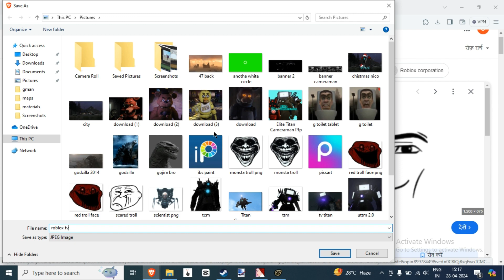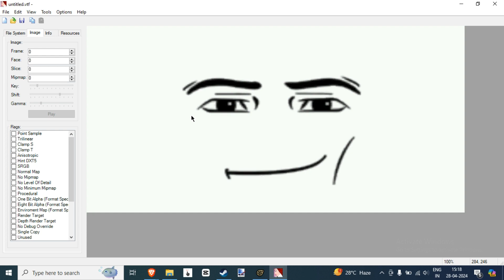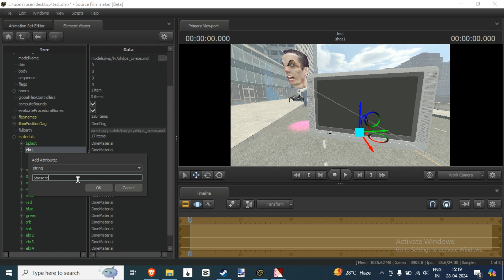Skibidi tutorial#1: How to add face to TV in SFM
Apps required: Source FilmMaker, VtfEdit
The song is: Notion